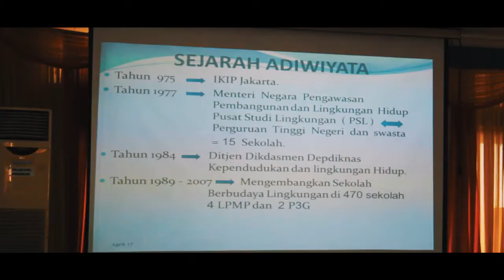PEMBINAAN ADIWIYATA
SMK1BINUANG,